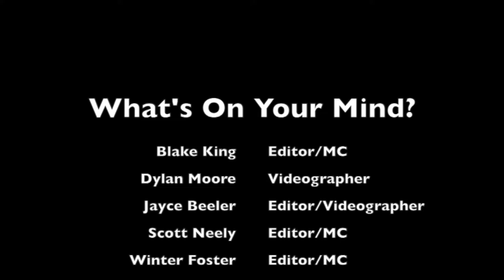LHS BDN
LHS BDN Student News - Lebanon High School Blue Devil News with Anchors Jonathon Diaz and Karlee Wright - What's On Your Mind Episode 1 - Steve Jobs Four Lessons from Stanford '05 Speech